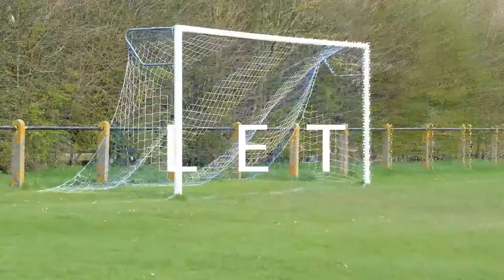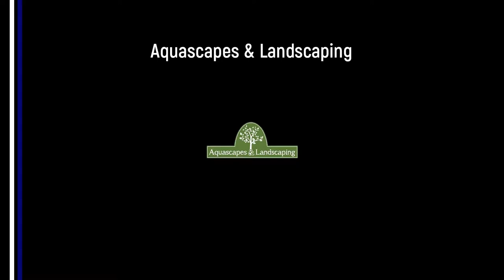Kris Macdonald Goal v Otley Town Veterans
Kris seals the win with an excellent free-kick against Otley Town Veterans.